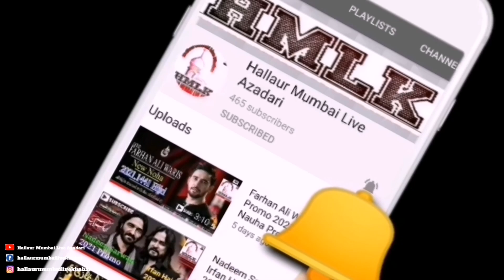Shohada Hussaina Fiamanillah 2020 | By Irshad Hallauri 2020